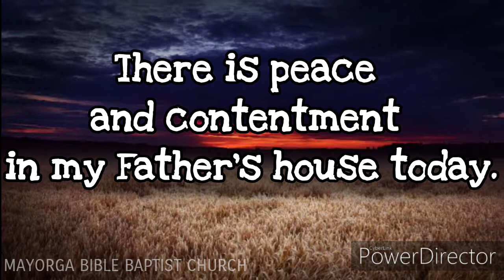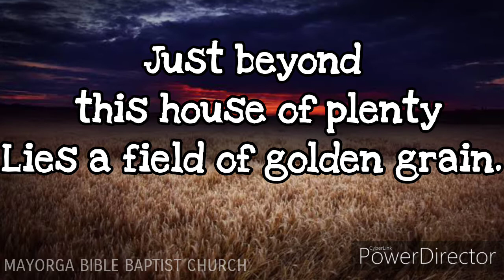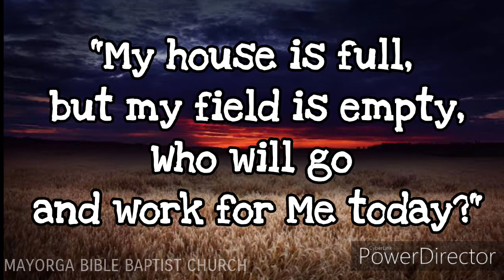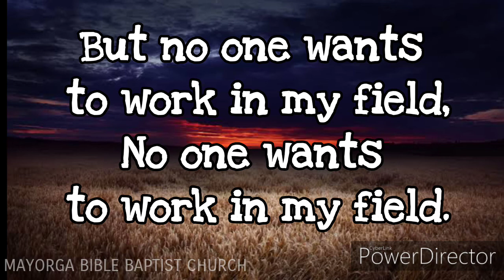MY HOUSE IS FULL minus One | Video Lyrics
Music from koleksiyon ni Ri